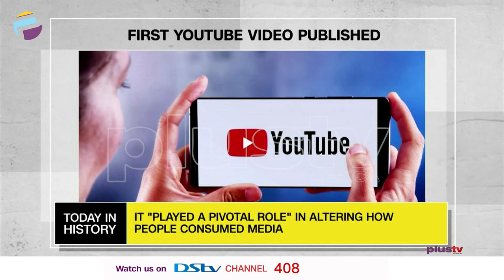Malaria Vaccine Pilot Launch In Malawi | First Youtube Video Published | TODAY IN HISTORY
TODAY IN HISTORY - April 23rd

Malaria Vaccine Pilot Launch In Malawi - 2019
First Youtube Video Published - 2005